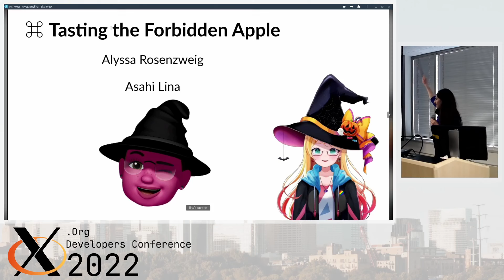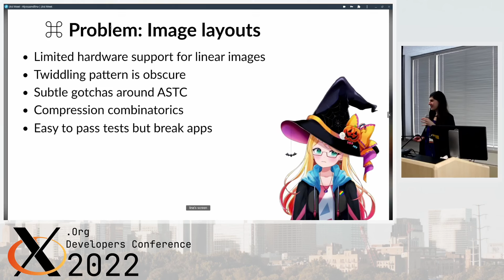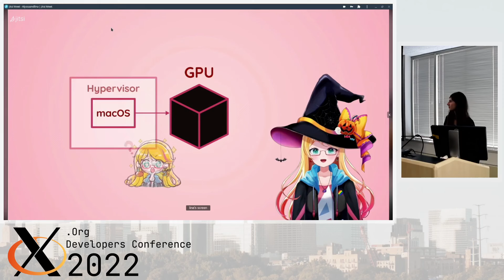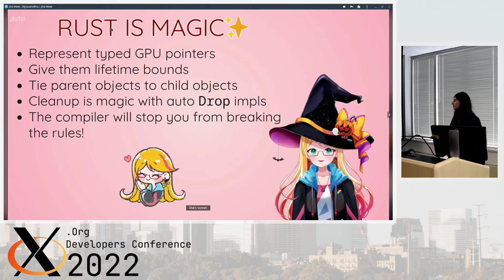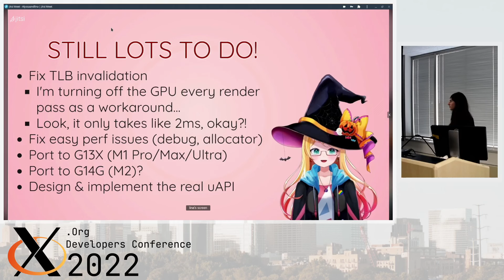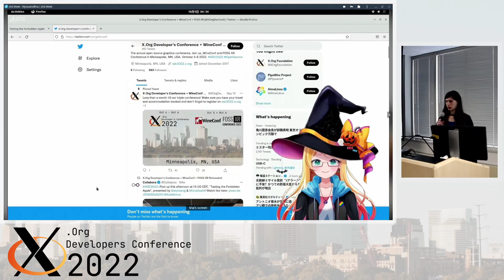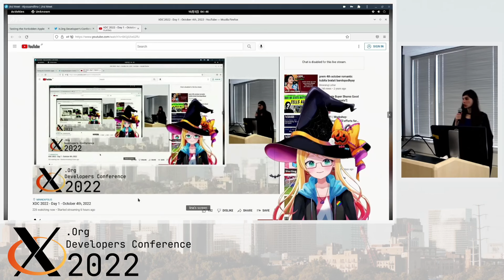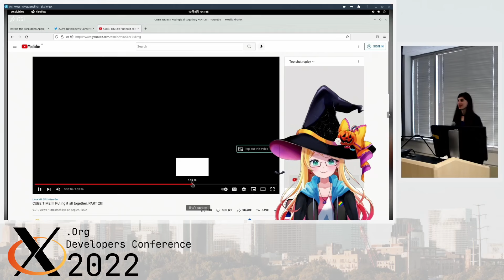XDC 2022 | Tasting the Forbidden Apple | Alyssa Rosenzweig & Lina Asahi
X.Org Developers Conference 2022

The hardware is full of dark magic. The firmware is magic ring buffers all the way down. And the driver must chant special incantations to bring to life this Frankenstein GPU.

That's a job for two witches, a spell book of reverse-engineering tricks, and a heap of cursed software. Join us in our quest to free the Apple GPU from its Metal chains and summon its magic powers to Asahi Linux.